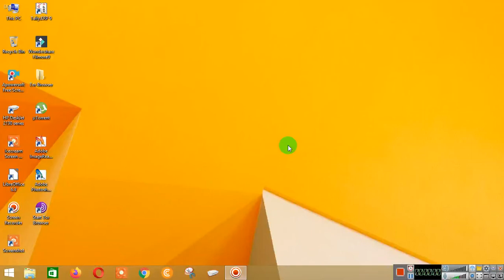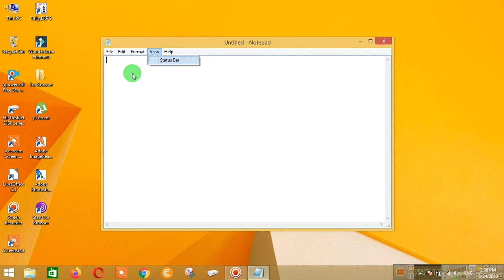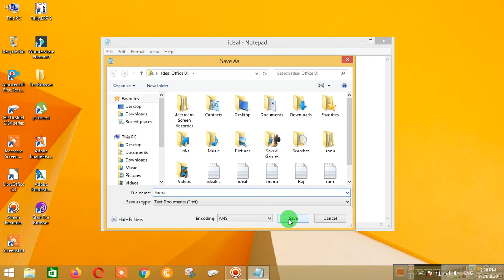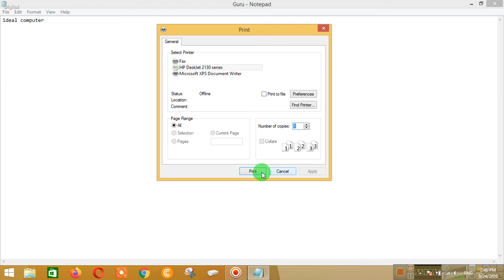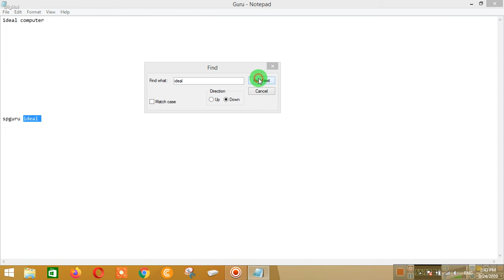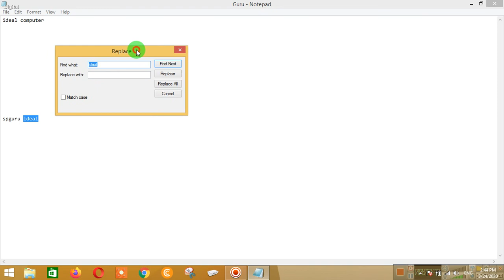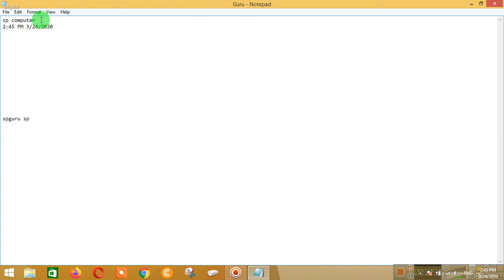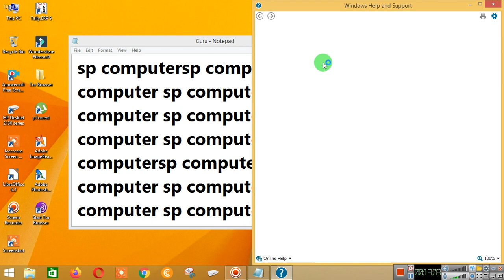Notepad complete Tutorial in Hindi | Master Full Video In Hindi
Newer versions of Notepad can open files at least up to 58 MB (megabytes) in size, and on Windows 8.1 the Notepad application is able to open files at least as large as 512 MB (megabytes) but fails to open 1 GB (gigabyte) files displaying the same message that Windows XP users would see.
In this video i explain notepad full tutorial in hindi